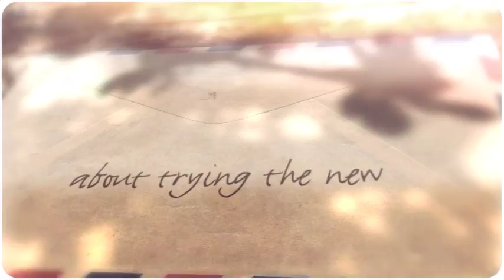Pokemon Black 2 Rom 480p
A high percentage of people in the world today embrace online gaming. This provides for a fun filled session for all to enjoy. Engaging in a game frees your mind and enables you to relax.